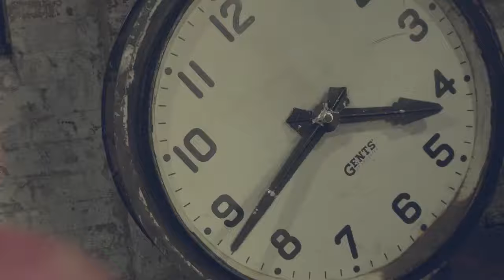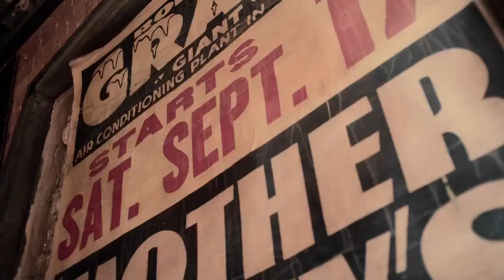D'Banj - Oliver Twist Official Video - HD.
Official Video: D'Banj- 'Oliver Twist'  By Kanye West & G.O.O.D Music Family